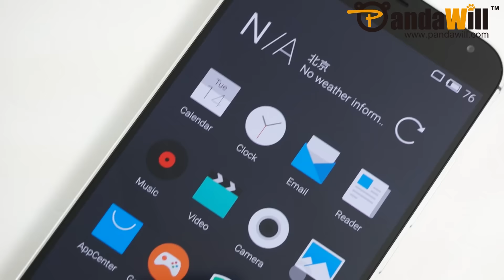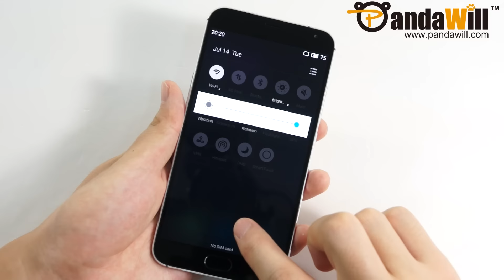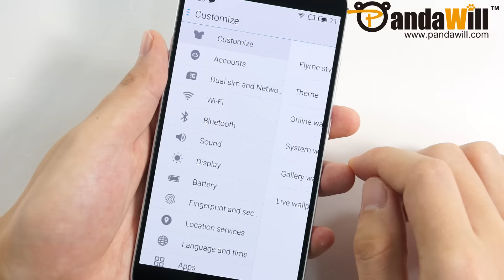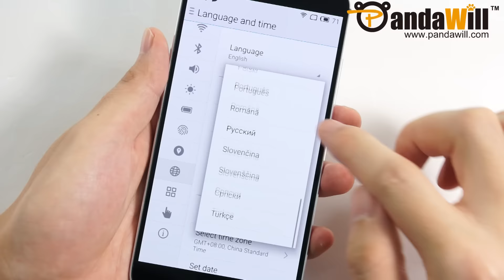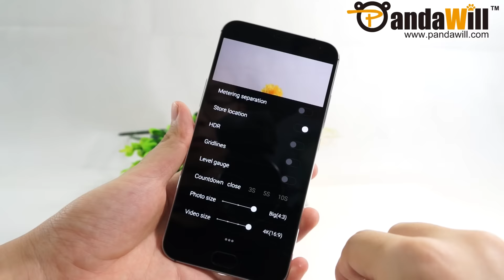New Arrival Superb MEIZU MX5 Smartphone with 3GB RAM Reviews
This video is about excellent MEIZU MX5 smartphone unboxing and reviews, the hands on review include: unboxing, appearance, phone specifications, video, game, setting changing, GPS,10 points multi-touch, Antutu test, Quadrant score and camera setting.

Hightlights of MEIZU MX5 Smartphone:
- 64bit Helio X10 , Octa Core, 2.2GHz A53 CPU
- 3GB of RAM, 16GB/32GB of main storage
- 5.5-inch IPS FHD display with 1920 x 1080 pixels
- 5.0MP front camera, 20.7MP back camera with flashlight and
auto focus
- 4G LTE chipset, Flyme 4.5 OS
- 3150mAh battery, fingerprint scanner